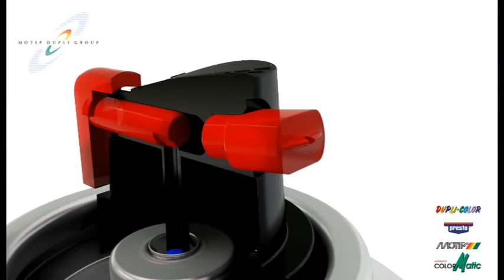ColorMatic Flex Jet Variabler Sprühkopf